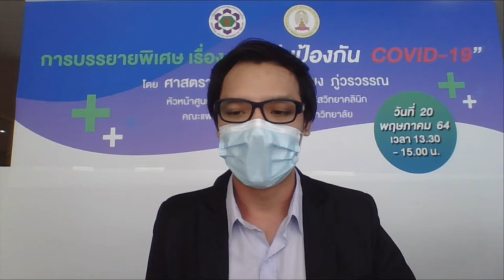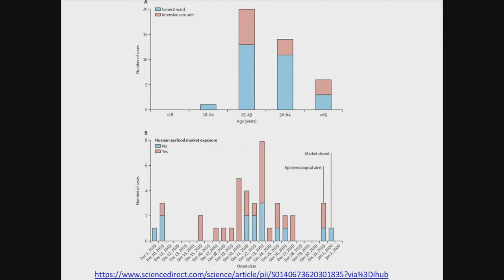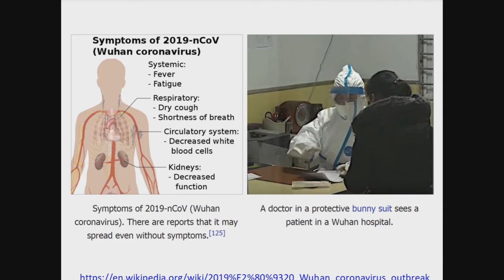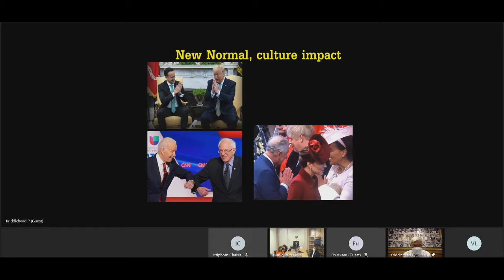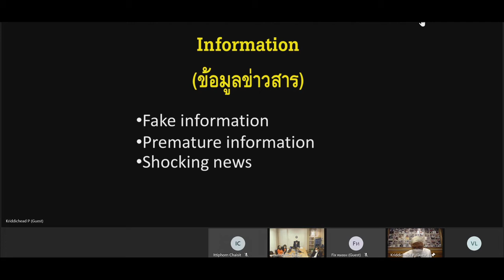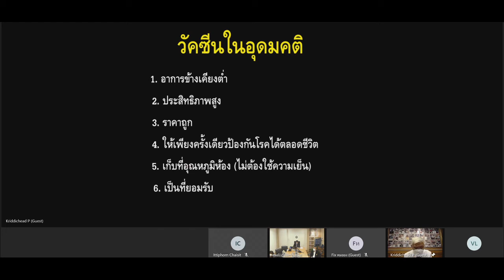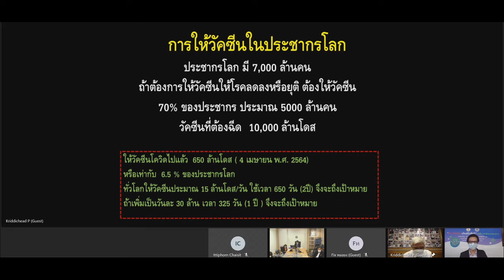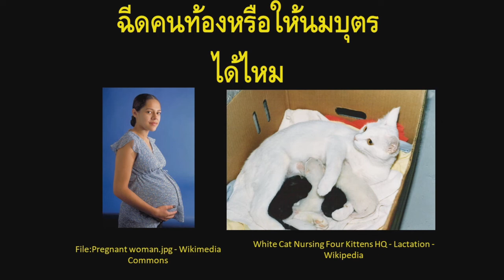บรรยายพิเศษ เรื่อง “วัคซีนป้องกันโควิด COVID-19” โดย ศ.นพ.ยง ภู่วรวรรณ (คุณหมอยง)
บรรยายพิเศษ เรื่อง “วัคซีนป้องกันโควิด COVID-19” โดย ศ.นพ.ยง ภู่วรวรรณ (คุณหมอยง) หัวหน้าศูนย์เชี่ยวชาญเฉพาะทางด้านไวรัสวิทยาคลินิก คณะแพทยศาสตร์ จุฬาลงกรณ์มหาวิทยาลัย